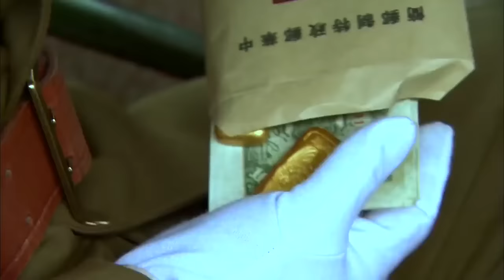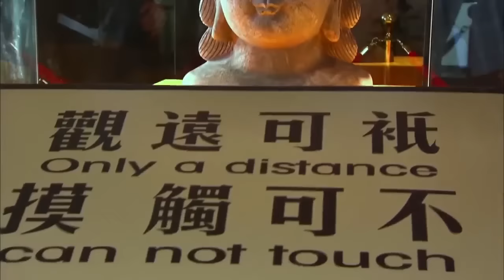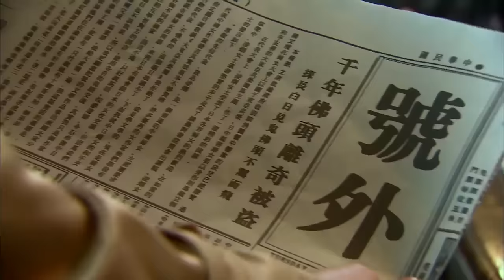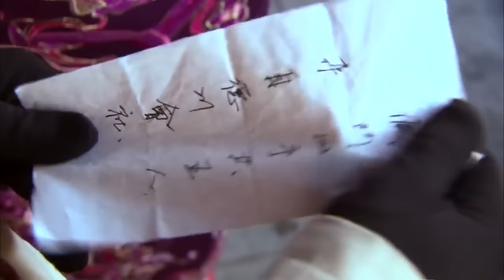超燃電影！飛鏢女俠聯手狙擊手，半路截殺日軍，場面真是太精彩 ⚔️ 抗日